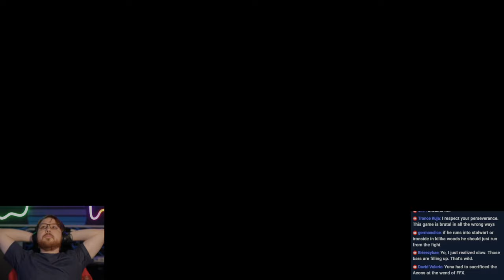I Quit Final Fantasy X-2 Today